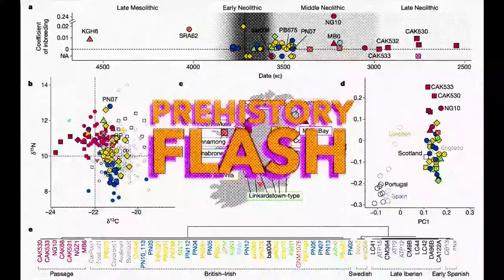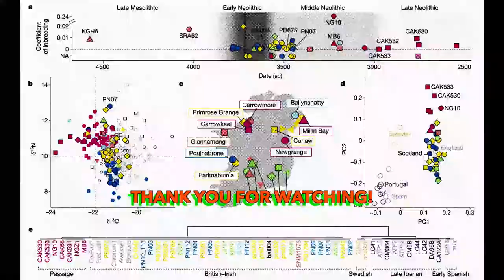IRON AGE MASSACRE | Archaeologists study examples of violence in Iberia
A brutal attack on an Iron Age town in northern Spain  left more than a dozen bodies  lying in the streets, as the town burned. Injuries inflicted upon the people who died were horrific. One person was decapitated, two had severed arms, and the remains of nearly half of the individuals showed signs of mutilation, archaeologists recently discovered. The first detailed investigation of their injuries by archaeologists suggests that they were murdered by a neighbouring community during either a calculated power grab or an act of revenge.